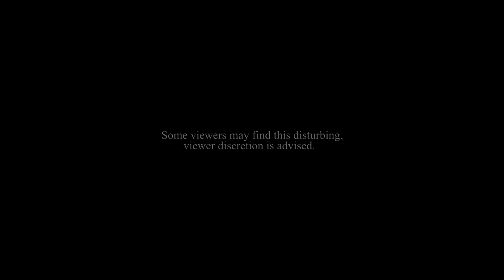Sad multifandom | I'm a horrible person